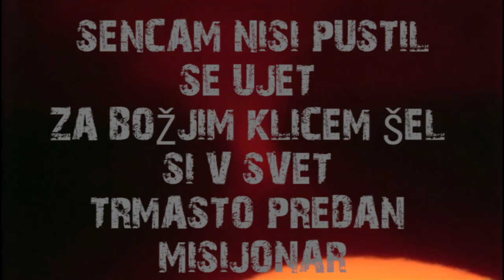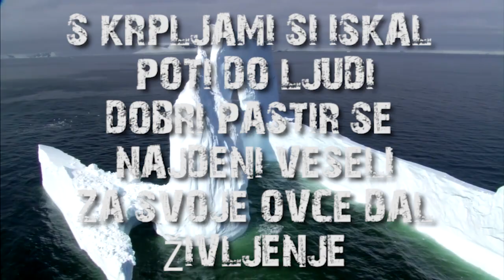Friderik Baraga (Besedilo)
Irenej Friderik Baraga, slovenski misijonar, škof, popotnik, slovničar in kandidat za svetnika,
* 28. junij 1797, Knežja vas (Grad Mala vas),
† 19. januar 1868, Marquette, Michigan, Združene države Amerike.

*Mekate-wikwanaie (očipvejsko) = črna suknja = duhovnik

Avtorstvo glasbe in besedila: Janez Sečnik in Nina Šavli, izšlo na cdju Založbe Brat Frančišek. Pojejo mladinci iz župnije Ljubljana Stožice. Producent Janez Sečnik.

Video rights: TV - show Planet Earth

Created in:  Adobe Premiere Pro

Sorry for low quality titles